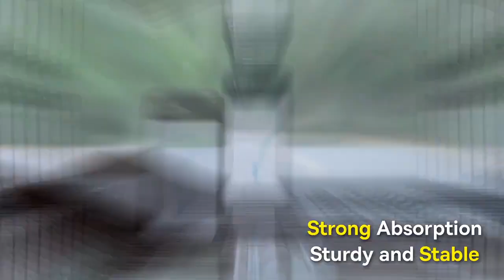Giá Đỡ Điện Thoại Từ Tính 360 Độ Baseus C01 Magnetic Phone Holder